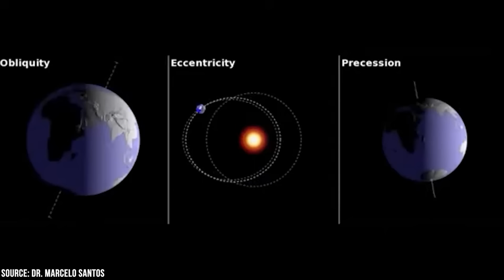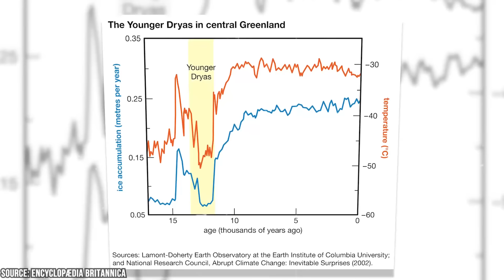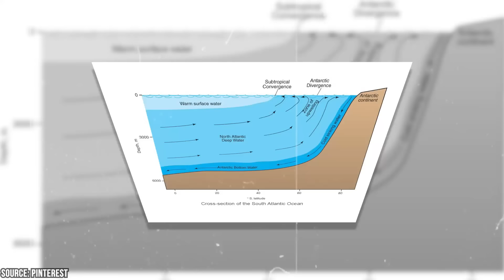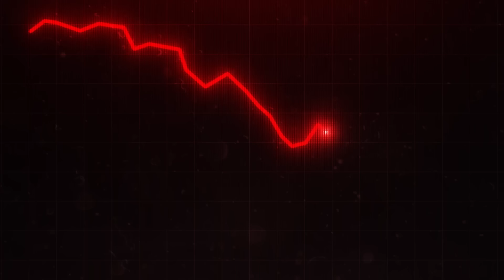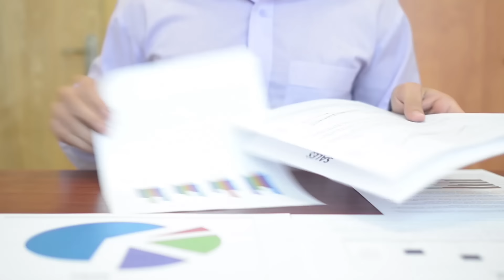Scientist Warn We’re on the Brink of a New Ice Age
Did you know that global warming could potentially trigger a new ice age? Did you know that the Gulf Stream, which keeps Western Europe warm, has weakened by 20% since 1950?

00:00 - Intro
00:45 - Understanding Earth's Climate Cycles
02:29 - The Ocean's Role in Climate Regulation
04:44 - The Paradox of Warming-Induced Cooling
06:32 - Current Evidence and Scientific Debate
08:42 - Potential Global Impacts
10:22 - Challenges in Prediction and Monitoring
11:45 - The Role of Human Activity
13:22 - Preparing for an Uncertain Future
15:13 - Outro

In this video, we explore the paradoxical possibility of a new ice age emerging from our warming planet. We delve into the complex mechanisms of Earth's climate system, focusing on the crucial role of ocean currents in regulating global temperatures.

The video begins by introducing the concept of abrupt climate change and the historical evidence for rapid cooling events. We then explain the intricate workings of the global ocean conveyor belt, particularly the Gulf Stream, and how it influences climate patterns across the Northern Hemisphere.

As we explore current scientific research, we discuss the alarming signs of freshening in the North Atlantic and the potential disruption of deep-water formation. We examine how the influx of freshwater from melting Arctic ice and Greenland glaciers could potentially shut down the ocean conveyor, leading to dramatic cooling in Europe and North America